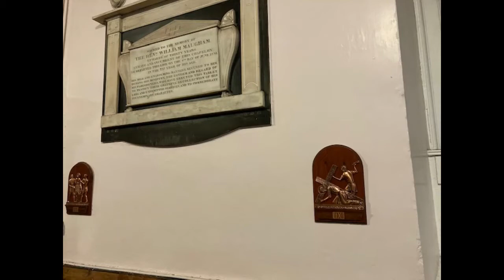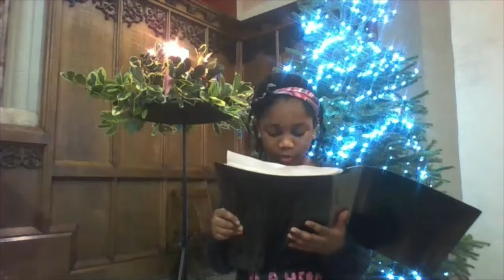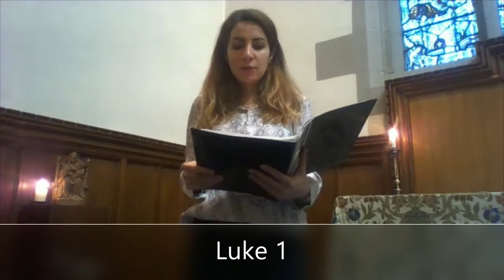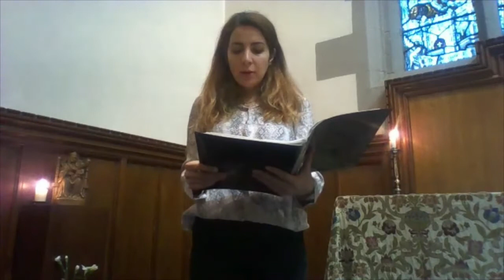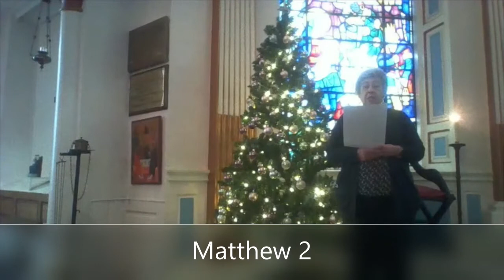Nine Lessons Online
Festival of Nine Lessons and Carols from St Hilda's, South Shields and St Michael's, South Westoe.